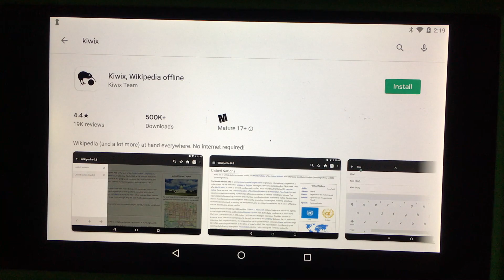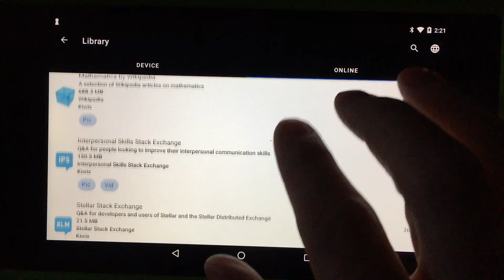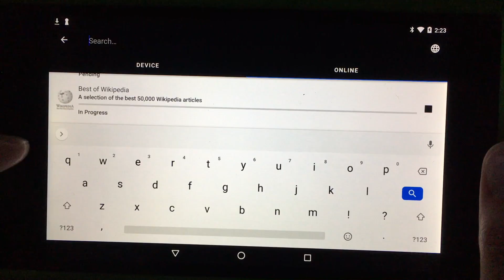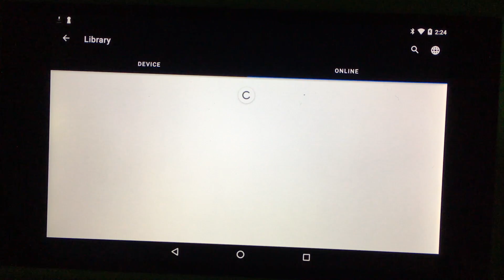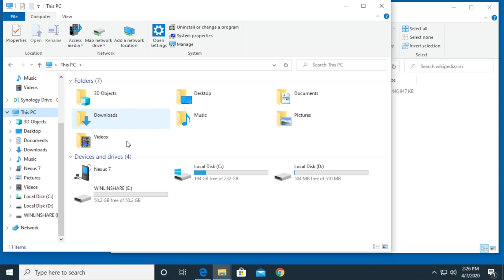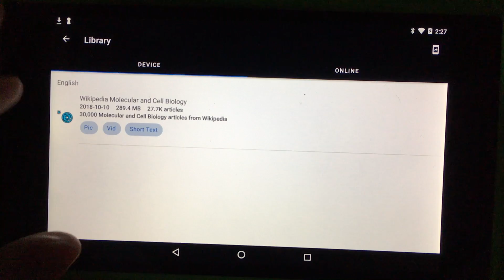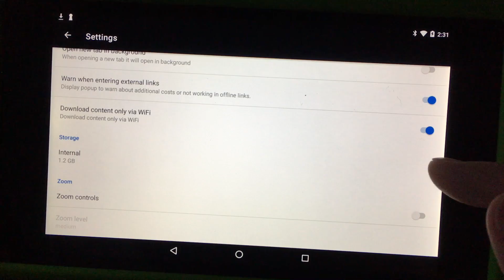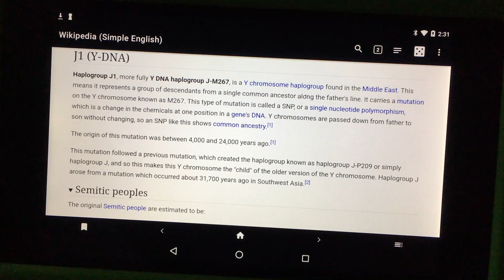Offline Wikipedia on Android using Kiwix